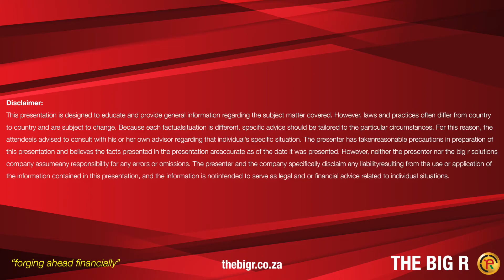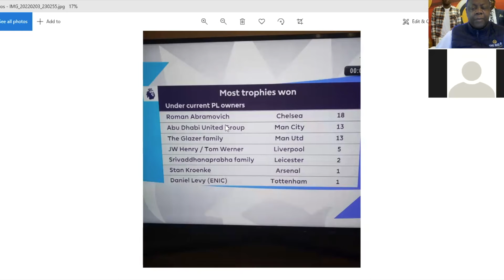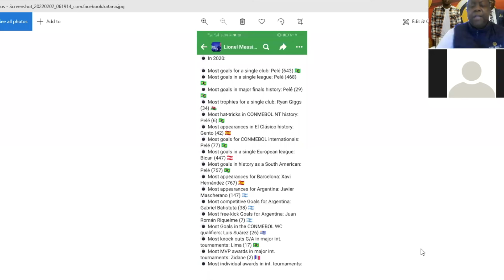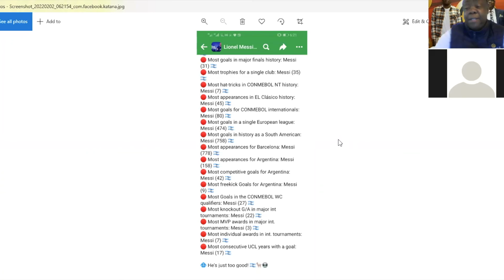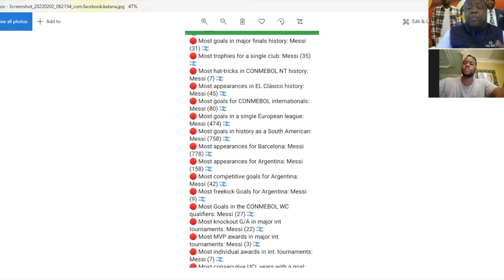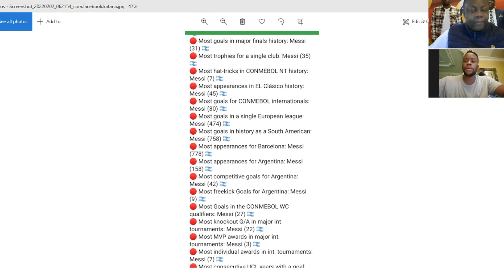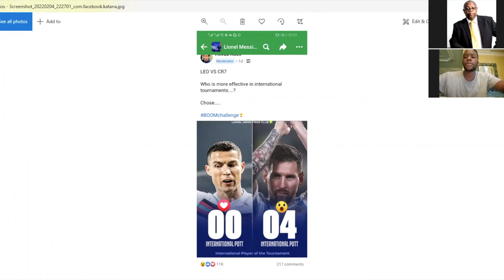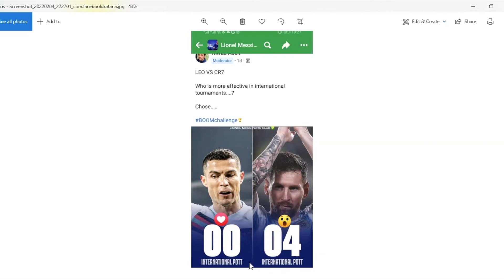Sadio Mane vs Mo Salah in the Afcon Cup Final tomorrow. Who will prevail between the two?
Tshepang Last Born Kgole together with The Saubrey Boyz Walefatshe discuss the final. So you can also add your comments on the comments section.